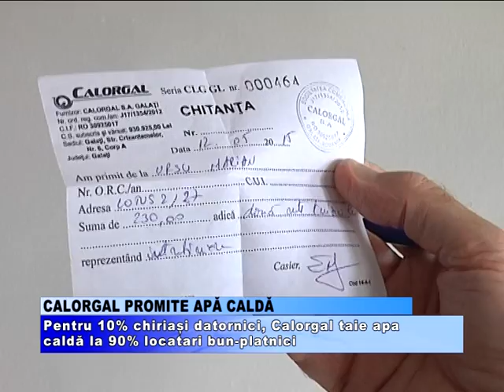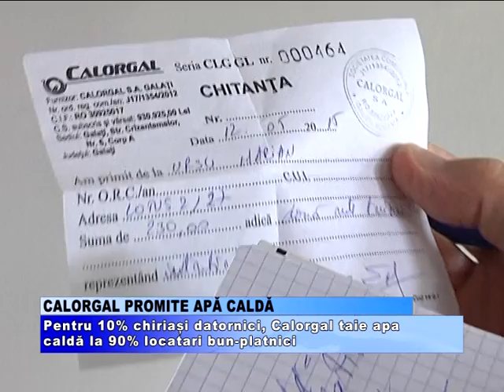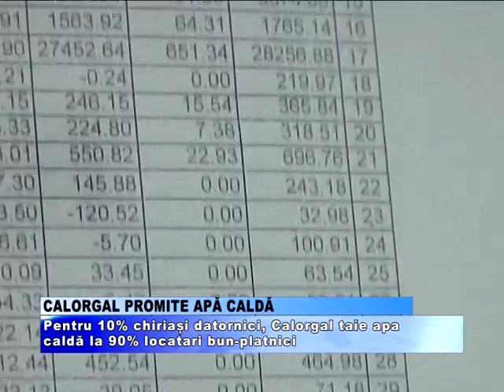CALORGAL PROMITE APĂ CALDĂ